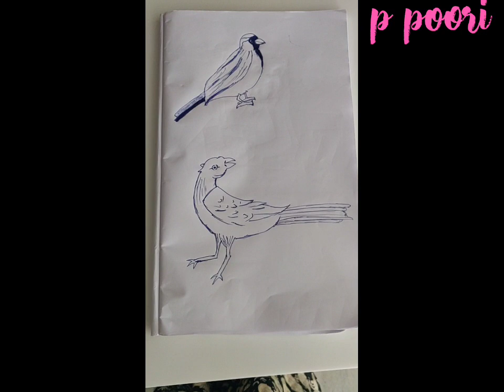pen drawings /arts / p poori